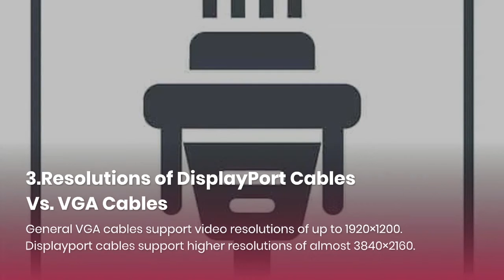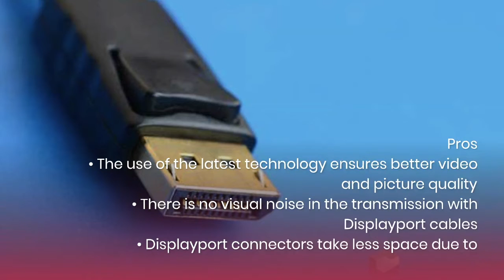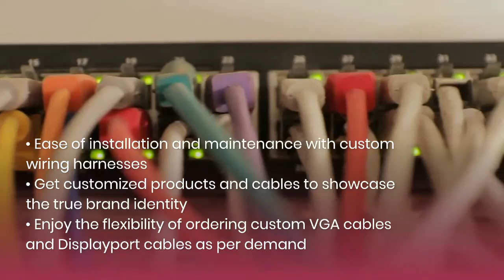9 Significant Points about Custom DisplayPort Cable and VGA Cable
1.Different Applications of DisplayPort Cables and VGA Cables
2.Benefits of DisplayPort Cables and VGA Cables
3.Resolutions of DisplayPort Cables Vs. VGA Cables
4.Supported Devices by DisplayPort Cables and VGA Cables
5.Pros and cons of DisplayPort Cables
6.Pros and Cons of VGA Cables
7.How to Choose DisplayPort Cables or VGA Cables?
9.Benefits of Choosing Custom VGA Cables and Displayport Cables